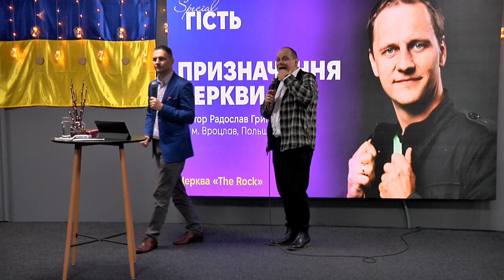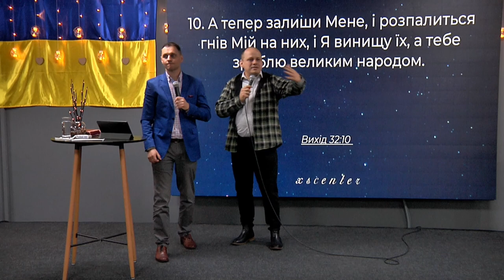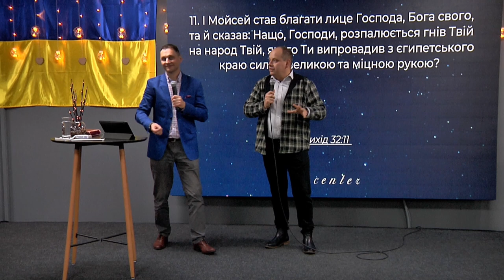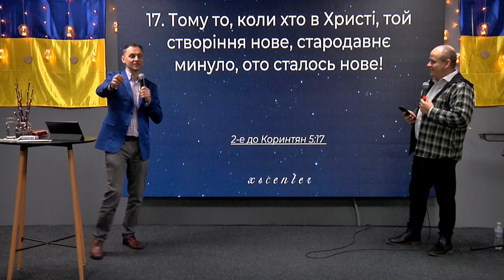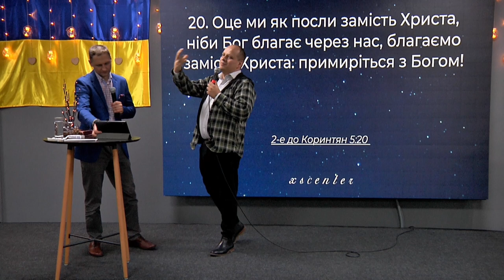ХСЦ «Новий Час», м. Київ "Призначення церкви " - п.Радослав Григорук